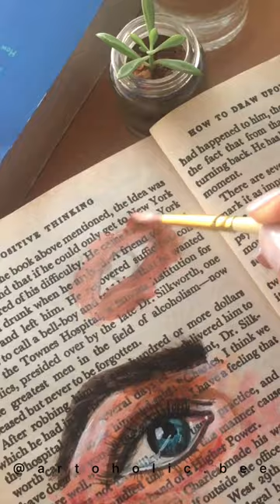Love to paint eyes 👁| Acrylic painting for beginners